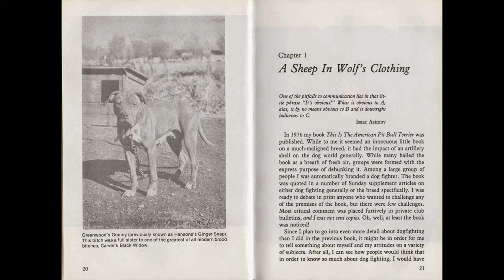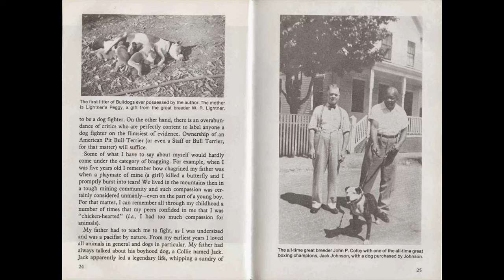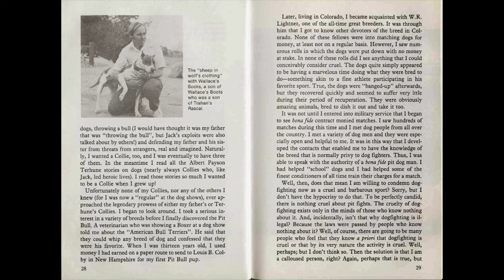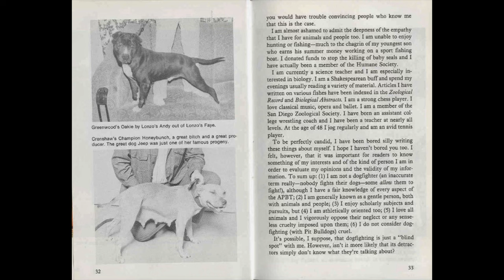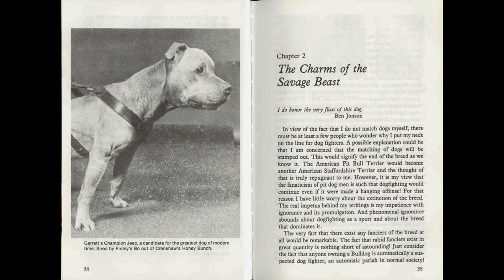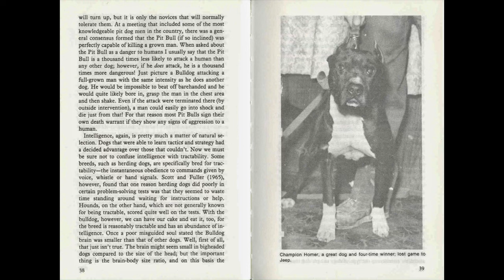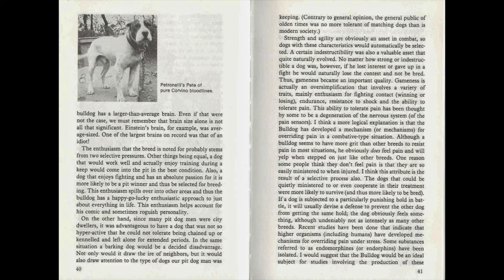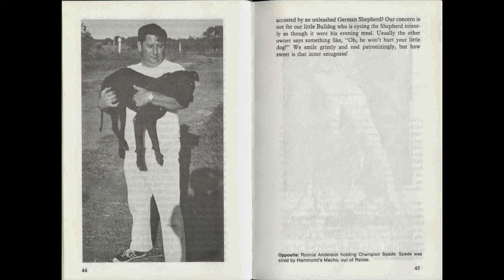The Book of The American Pit Bull Terrier! - Richard F. Stratton. #1